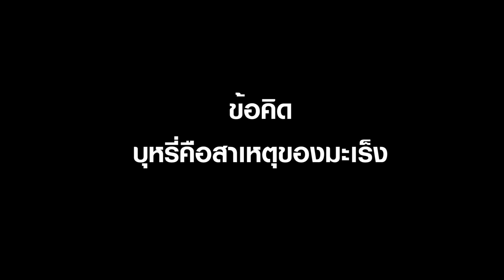นี่คือวิธีรอดจาก "เกณฑ์ทหาร"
ไม่อยาก เกณฑ์ทหาร จงดูคลิปนี้ซะ !!